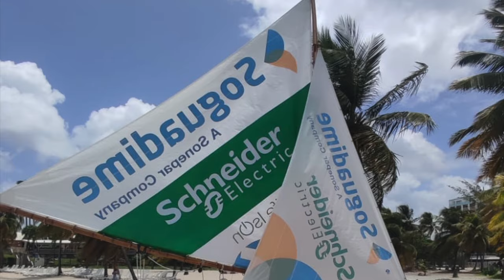Les Saintoises traditionnelles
Depuis toujours, les saintois sont de bons marins, mais aussi de bons constructeurs de bateaux qui, par réputation, portent leur nom. Naviguant d'abord à la voile et à la rame, les saintoises sont utilisées pour la pêche et pour le transport. Depuis longtemps, les saintois rivalisent dans des courses pour départager les meilleurs navigateurs. Aujourd'hui encore, ces courses de canots traditionnels à voile sont l'occasion de montrer qui est le meilleur pilote et le meilleur architecte-constructeur de saintoises.